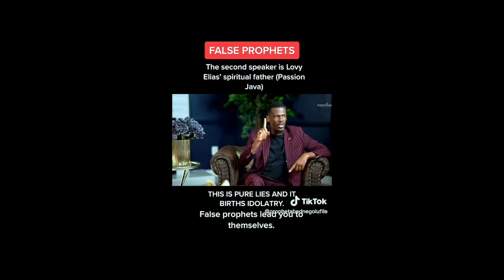TD Jakes Anoints Fake Prophets Lovy Elias and Passion Java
Ask The Doctor Of Common Sense